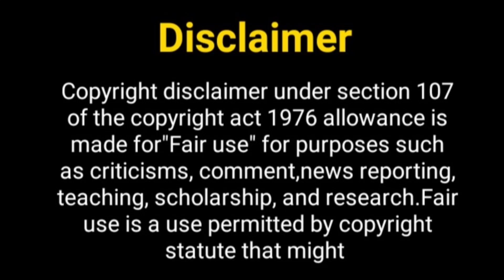हेली और राहुल का नया शो....? Helly Shah New Show | Rrahul Sudhir New Show | Riansh| New TV Show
Hello Everyone

Thos Khabar
Helly shah
Helly shah new show
Helly shah biography
Helly shah as riddhima
new tv show
swragini season 2
Helly shah lifestyle
swragini 2
ishq mein mar java
ishq mein mar java natak
ishq mein mar java song
ishq mein marjawa season 2
ishq mein marjawa new season
ishq mein marjawa 3
rrahul sudhir
rrahul sudhir real life girlfriend